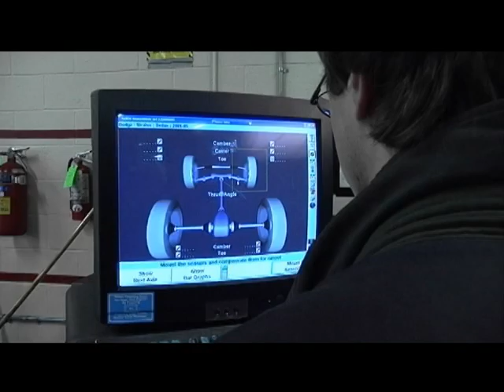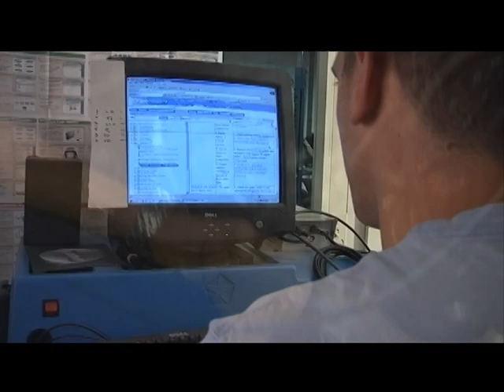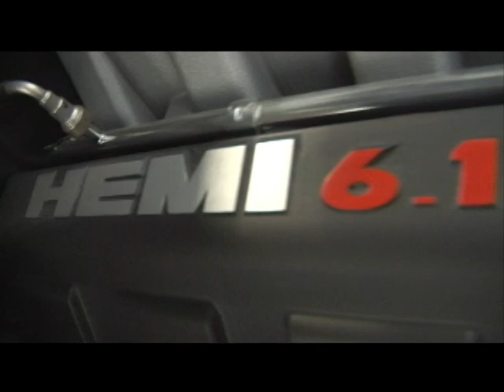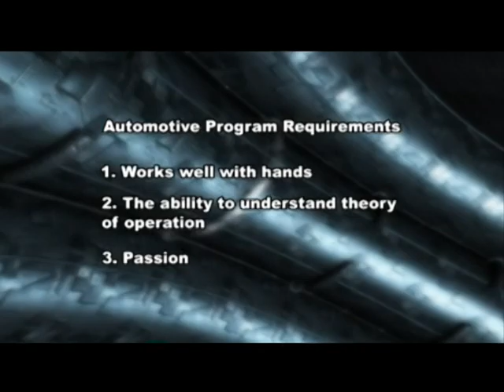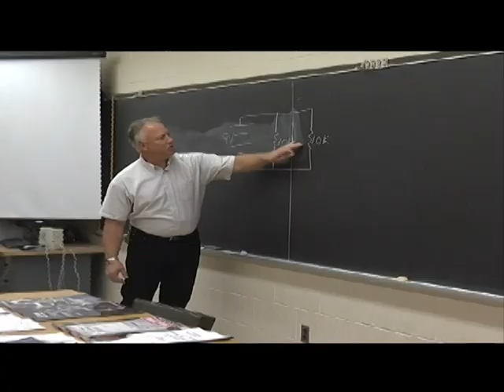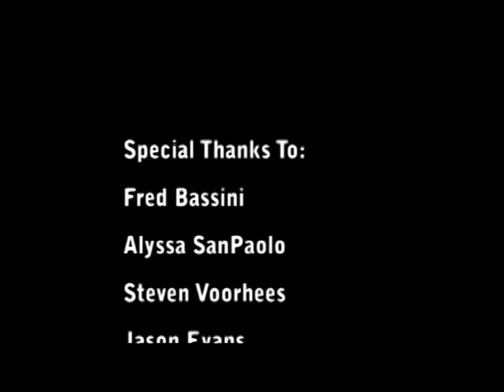Chrysler Automotive Program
Mercer County Technical School Program Overview
Produced by students at Mercer County College